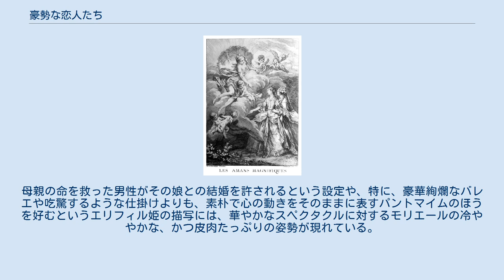豪勢な恋人たち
1734年版モリエール全集挿絵。
第4幕のヴィーナス降臨の場面。
 『豪勢な恋人たち』（仏語原題：Les Amants magnifiques ）は、モリエールの戯曲。
1670年発表。
サン＝ジェルマン＝アン＝レー城にて同年2月4日初演。
 クリティダスをモリエールが演じた。
 舞台はテッサリア、甘美なテンピ渓谷。
 豪勢なお祭りが開催されているというのに、ソストラートは何やら思い悩んでいる。
クリティダスは一人で思い悩むソストラートを見ていたが、彼がエリフィル姫に恋をしていることを看破した。
恋を見破られて動揺するソストラート。
彼は戦争においては猛将だが、恋となると途端に臆病になって震えだしてしまうのだった。
ところが、そうなってしまうのも無理はない。
ソストラートと姫では、あまりに身分が違いすぎるからである。
その上、2人の王子が毎日毎日、彼女の気を惹こうと頑張っている始末。
クリティダスは、ソストラートに恋を成就させるために協力を申し出た。
クリティダスは姫のお気に入りだから、折を見て話をしてみるという。
そこへ女王・アリスティオーヌやイフィクラート、ティモクレスら王子（＝豪勢な恋人たち）がやってきた。
王子たちは、毎日エリフィル姫の気を惹こうと頑張っているが、彼女の気持ちが一向に読めないので困っている。
そこで女王は、姫の素直な気持ちを聞き出す役としてソストラートを選んだ。
固辞しようとするソストラートだったが、逆らえるわけもないのだった。
自分の味方になるよう、それぞれの豪勢な恋人から頼まれ、適当に返事をしているクリティダスであったが、そこへエリフィル姫がやってきた。
ちょうどよかったと話を持ち掛けようとするクリティダス。
 早速約束した通り、エリフィル姫にソストラートの話を持ち掛けるクリティダス。
どうやらエリフィルのほうでも、ソストラートを思っているようだ。
そこへ女王から命じられた役割を果たすために、ソストラートがやってきた。
エリフィルはソストラートに、どちらの王子がより素晴らしいか意見を求めるが、彼は自分の気持ちに嘘はつけず、姫君にふさわしい人間などいないと述べるに留めた。
そこへ女王の従者・コレーブがやってきた。
再び王子の見世物が始まるから、森へ一緒に行こうとのことだった。
 相変わらずの催しの素晴らしさに感激する女王・アリスティオーヌであったが、一体いつ王子に返事をするつもりかとエリフィルに質した。
エリフィルはそれに応えて、自分では決めかねるので、どちらの王子がふさわしいかはソストラートに決めてもらおうと提案する。
アリスティオーヌもその提案に賛成である。
当然嫌がるソストラートは、「今度こそは」と懇請し、なんとか固辞することに成功した。
では一体どうするか、占星術に任せてみてはどうかという意見も出たが、ソストラートが反対し、結局何も決まらなかった。
美しい洞窟へ向かうアリスティオーヌとエリフィルであった。
 女王・アリスティオーヌは、エリフィルと2人きりになって真意を聞き出そうとする。
ところがエリフィルは、何も答えず、ただ結婚をせかさないようにお願いするばかりであった。
そこへ突然、ヴィーナスが降臨した。
ヴィーナスは「女王の命を救ったものを娘婿とせよ」という。
そう仰るなら、と素直にそれを受け入れる女王であった。
ところがヴィーナスは、アナクサルクによる策略だった。
2人の王子に手を貸してくれと頼まれているが、イフィクラートのほうが賄賂などの条件がいいので、彼に協力することにしたという。
毎晩一人で岸辺を散歩する女王を海賊のふりをした男たちに襲わせ、それをイフィクラートが助けるという計画である。
エリフィルがやってきたので、慌てて立ち去るアナクサルクであった。
一方、エリフィルは、ソストラートを呼び寄せ、彼に愛を打ち明けた。
神々に運命を決められてしまったがために、この恋が叶わなくなったことを悟り、嘆き悲しむエリフィルとソストラートであった。
 ところがクリティダスが知らせを持ってエリフィルの元へやってきた。
「神様はソストラートを婿にするよう」にしてくれたのだという。
イノシシに襲われたアリスティオーヌを、ソストラートが助け出したのだという。
それを聞いて途端に喜びだすエリフィル。
恋に破れたことを知って騒ぎ立てる王子たちだったが、そんなものを気にもかけず、華やかな出し物の見物に向かうアリスティオーヌであった。
 1670年1月30日、モリエールとその劇団は...